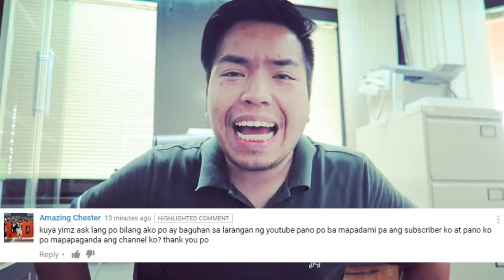Content Creation (ROASTING A FILIPINO YOUTUBER)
BTW sabi ni  Amazing Chester "nako kahit ano pa i comment mo sa video ko kahit bad or good yan ok lang kc i want to be a good youtuber like you boom!!!"